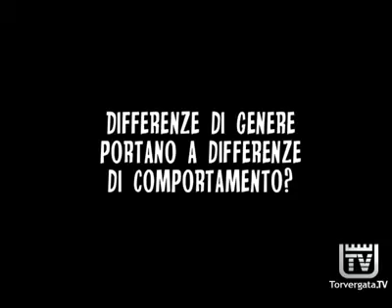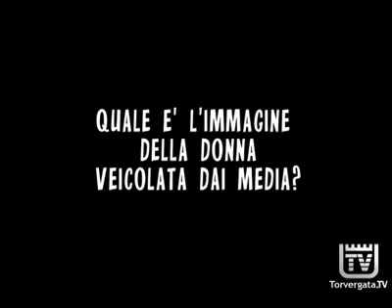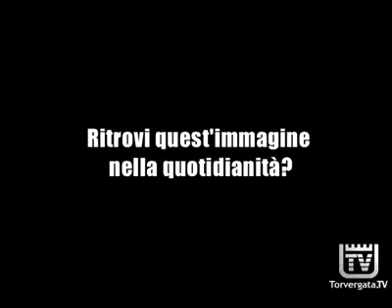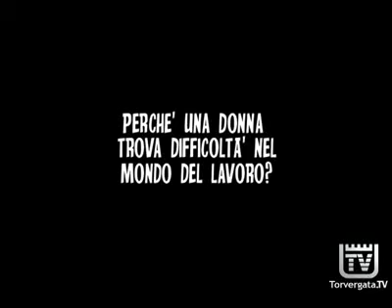Chi siamo - Questione femminile gli studenti rispondono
Con il format Chi Siamo, Torvergata.TV intervista studenti, professori, ricercatori e il personale universitario su tematiche di vario genere.
In questa puntata si discute sul ruolo della donna in Italia.

Ringraziamo per le interviste:
Fabrizio Cetorelli, Alberto Tuzi, Davide Deiana, Stefania Appugliese, Edon Quesori, Agnese Ragosa, Silvia Lucchetti, Roberto Maria Nesci, Alessia Pacifici, Diego Oppesidano.